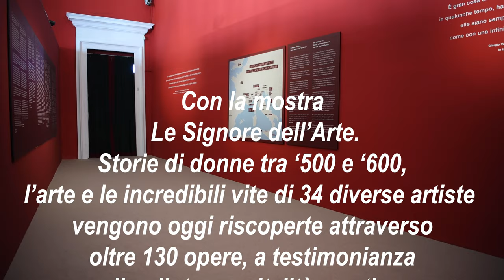Le Signore dell Arte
Dal 2 marzo al 25 luglio 2021, le sale di Palazzo Reale di Milano ospitano la mostra “Le Signore dell’Arte. Storie di donne tra ‘500 e ‘600”. L’arte e le incredibili vite di 34 diverse artiste vengono riscoperte attraverso oltre 130 opere, a testimonianza di un’intensa vitalità creativa tutta al femminile.